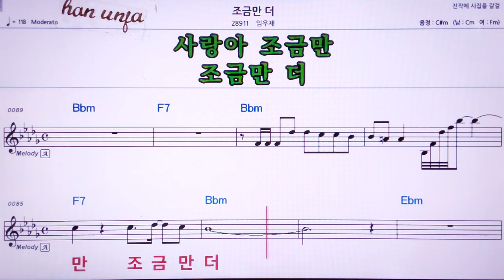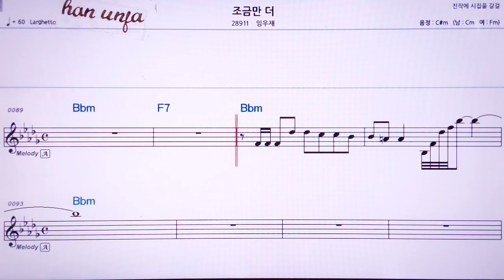💖 조금만 더/임우재 👍MR,노래방, 악보, 코드,Karaoke With Sheet Music